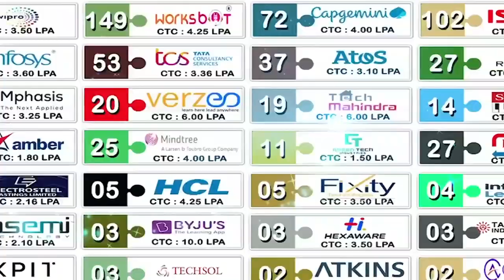కుడితిపాలెంలో రీస‌ర్వే గ్రామ‌స‌భ‌@N3NEWS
- గ్రామ‌స్తుల నుంచి అర్జీల‌ను స్వీక‌రించిన డిప్యూటీ త‌హ‌సీల్దార్ ముర‌ళీ